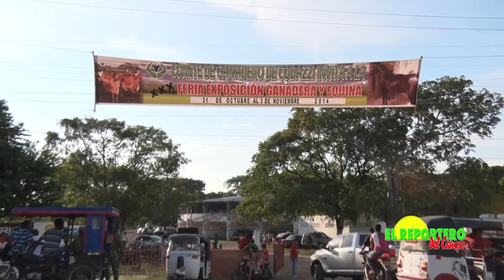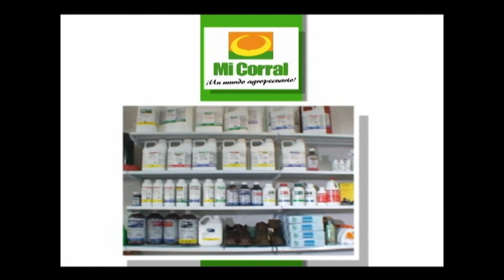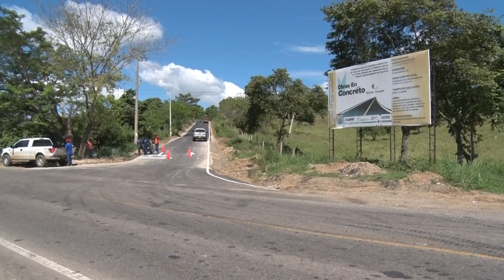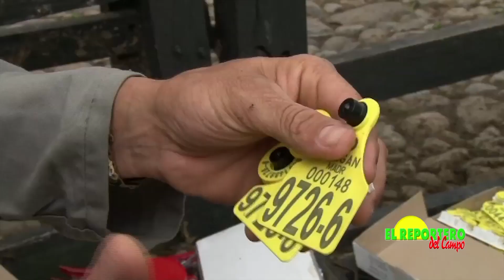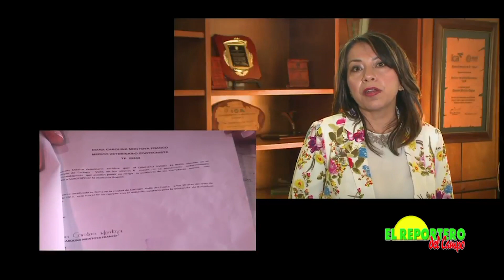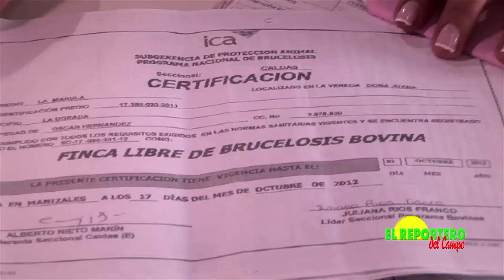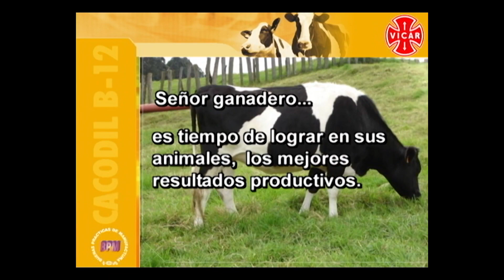FERIA DE CODAZZI 2014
Feria ganadera, equina y agroindustrial de Codazzi, en departamento del Cesar, Colombia.